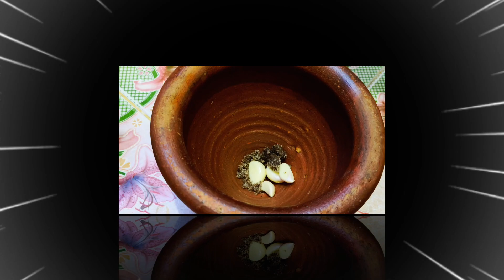Ep 425#how to mix chicken breast with tamarind peppers paste dip@saretcooking& lifestyle#howtocook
Let's enjoy with how to mix chicken breast with tamarind peppers paste dip very delicious recipe for homemade#howtocook